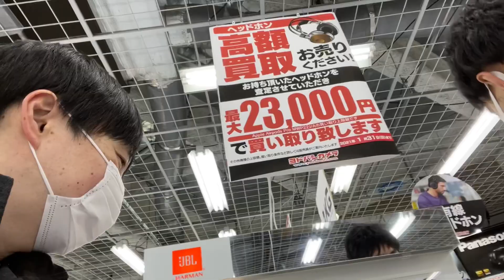ヨドバシ梅田でAppleのイヤフォン探してみた結果・・あれっ！？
AirPods Proが欲しいと言いつつ全然買わないドスコイとすでに持ってるはたしゅんさんがヨドバシで売り場をうろつく！

AirPods Pro